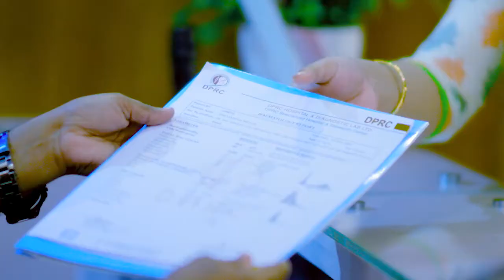সোল্ডার জয়েন্ট বা কাঁধ খুলে যাওয়া এবং কাঁধ ব্যথার চিকিৎসা | Shoulder Joint Dislocation & Pain